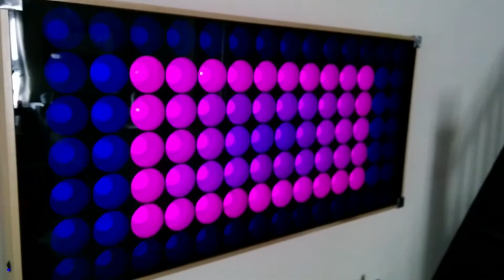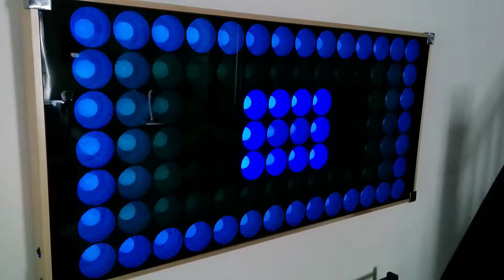The Grid - LED Art by Justin Eastman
An art project by me.  Enjoy~!